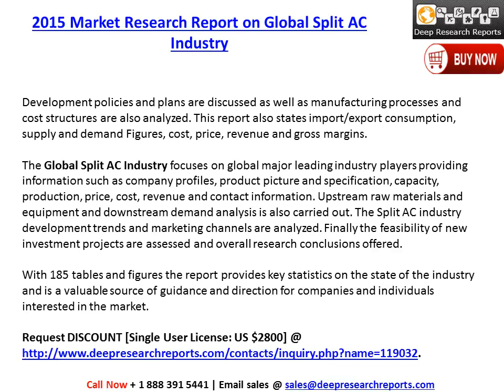Global Split AC Market 2015 Statistics and Opportunities Report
DeepResearchReports.com recently released market reports on “2015 Market Research Report on Global Split AC Industry” added to aug-2015 its “Electronics” Category.